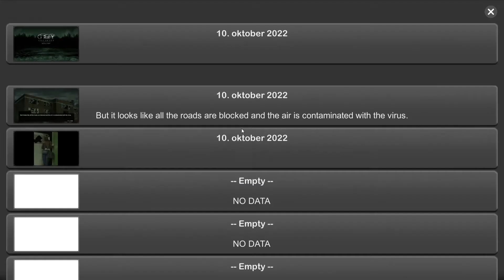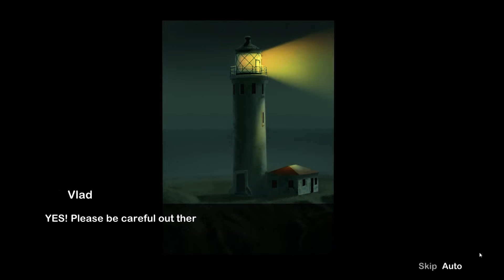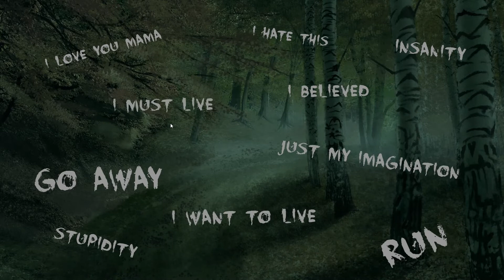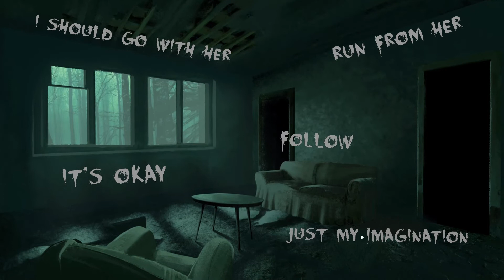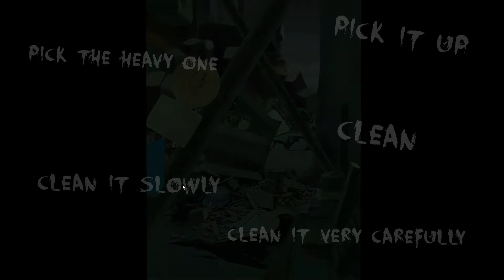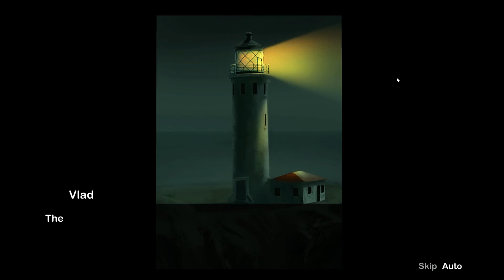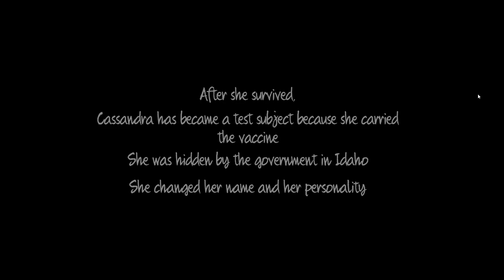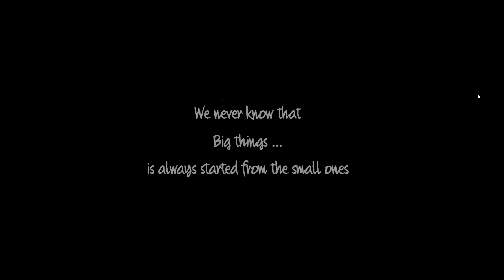Grey Lucidity [visual novella] w/guide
This must be the worst shit game - I mean I toss a lot of games because they are just TOO shitty to even play, but dude...
This is terrible for more than one reason, the story is so dumb that you might lose a little life if you try and understand - and the gameplay is worse, what the hell is it with those words you have to click? I don't get it! Guess a word? what? I died over and over and over because i had to figure out what two words to click. Not cool.

And then there is the end... IT'S SO BAD I CAN'T EVEN!! - i'm sorry but it's a game about Covid19, and I don't think i'm ready for the spider people tbh hahaha

anyways, here is the basic guide to beating the "game".

chose the NORTH STREET (this allows you to talk to the ghost Lydia) // then at the house you chose JUST MY IMAGINATION // and when she jumpscares you chose ESCAPE.

*let me interrupt here for a moment, we're told to go to the school, and when we get there we're told it's a school, but then it's a hospital? so is the hospital and the school in the same building?

chose GET RID OF SLOWLY // and then FOLLOW HER // chose the WINDOW as your exit // chose JUST MY IMAGINATION & INSANITY to vanquish the spider-man (hur hur).

At the harbor chose ROTATE - DROP - RELEASE // then chose INSANTY & I MUST LIVE to beat the spider-man.

that's it! I mean the words that show up twice during the game, just click whatever a couple of times and it will stop.